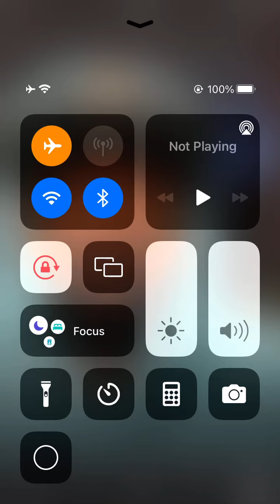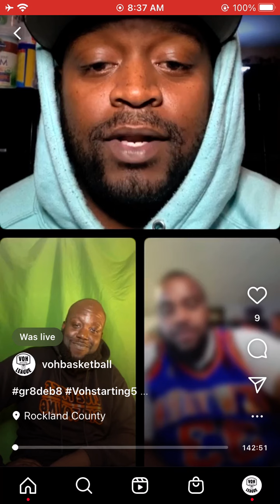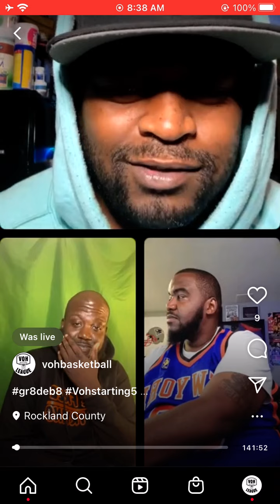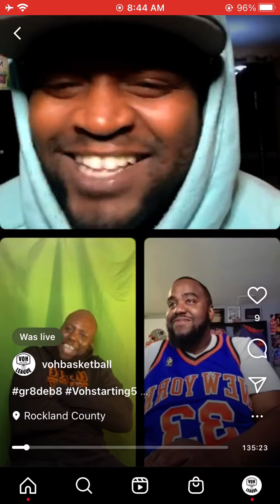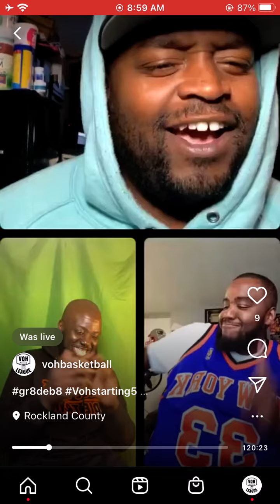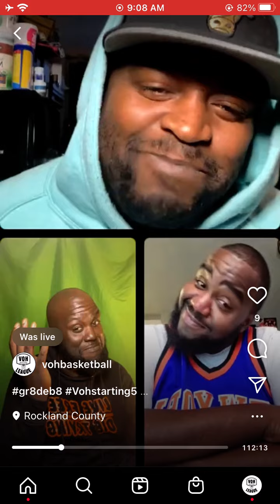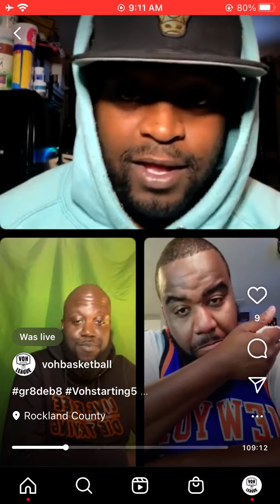VOHStarting5 Haverstraw Era ft. @DSPtheGr8 &